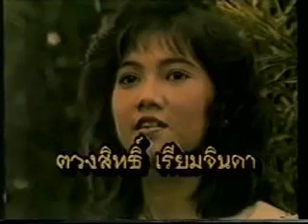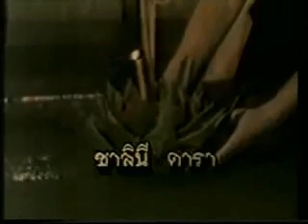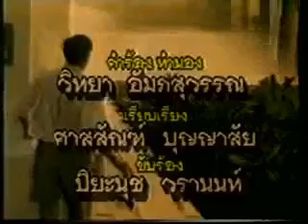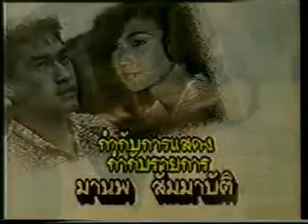ตำรับรัก 2532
ละครโทรทัศน์ เรื่องตำรับรัก
บทประพันธ์ ชูวงศ์ ฉายะจินดา
บทโทรทัศน์ ปราณประมูล
กำกับการแสดง  มานพ สัมมาบัติ
ผลิตโดย บริษัท ดาราวีดีโอ จำกัด
ออกอากาศ ปี พ.ศ. 2532 ทุกวันศุกร์ เสาร์ และอาทิตย์
(14 กรกฎาคม -- ตุลาคม 2532 รวมทั้งสิ้น 54 ตอน)

1.บดินทร์ ดุ๊ก  เป็น ประณต
2.สิเรียม ภักดีดำรงฤทธิ์ เป็น บังอรสุวรรณี
3.ตวงสิทธิ์ เรียมจินดา เป็น ประภาส
4.ปิยะดา เพ็ญจินดา เป็น ฉมชบา
5.ศตวรรษ ดุลยวิจิตร เป็น ศุกลวัณณ์
6.จามจุรี เชิดโฉม เป็น กระเช้ารัตน์
7.พรสุดา ต่ายเนาว์คง เป็น สุนทรี
8.ชาญ วรานุรังษี เป็น พันธุ์เมธางค์
9.ชาลีนี ดารา เป็น สอางค์อัปสร
10.ชลวิทย์ สุขอุดม เป็น บรรเลง
11.สมชาย สามิภักดิ์ เป็น พระยาพิษณุเสนา
12.นริศรา ธรรมกามี เป็น รุจีประภา
13.ชัยณรงค์ ช่างเกิด เป็น สันทิศ
14.นัยนา คชแสง เป็น พิณ
15.ศิริวรรณ  ทองแสง เป็น แม่ของไภษัตย์
16.ชัย ราชพงษ์  เป็น คุณเนตร
17.ประวิตร สุจริตจันทร์ เป็น เจ้าพระยาบริรักษ์สกลเขต                                                                           18.ศิรินภา สว่างล้ำ เป็น แม่วรรณ
19.วิไลลักษณ์ ไวงาน เป็น ปารวดี
20.กฤติยาภรณ์ ตรีรัตนพันธุ์ เป็น ลูซี่
21.วทัญญู มุ่งหมาย เป็น ไภษัตย์
22.ทัศนีย์ สีดาสมุทร เป็น แหวน
23.สมยศ เปรมอนันต์ เป็น พ่อของกระเช้า
24.จิตตรา จำเริญศักดิ์ เป็น ตลับ (แม่คุณแต้ว)
25.ราชิด ชูเมือง  เป็น พ่อของคุณแต้ว
26. กนกวรรณ พลอยชัด  เป็น แม่ของกระเช้า
27.เมฆ เมืองกรุง เป็น แย้ม ( พ่อของประภาส)
28. ดวงหทัย ศรัทธาทิพย์ เป็น สุณิสา
29.ด.ญ. อรชุมา ธรรมกามี เป็น คุณแต้ว (ตอนเด็ก)
30.ด.ญ. ธิติยา นพพงษากิจ เป็น คุณหนูเล็ก(ตอนเด็ก)